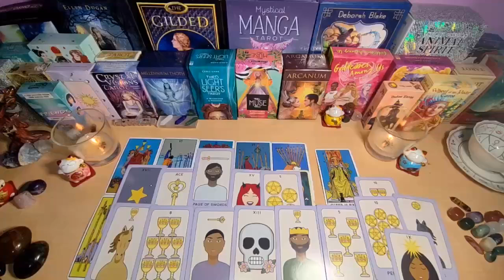PISCES⚠️WARNING ⚠️ THIS IS EXACTLY WHAT THEY'RE DOING BEHIND YOU🎭 & YOU HAVE NO IDEA 😱SEPTEMBER 2024